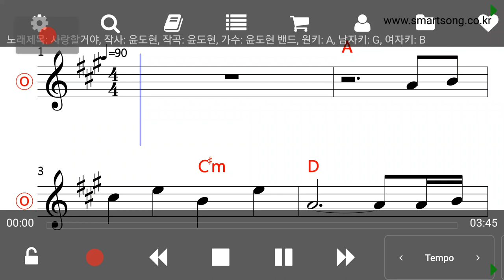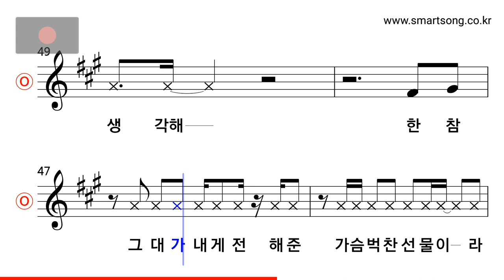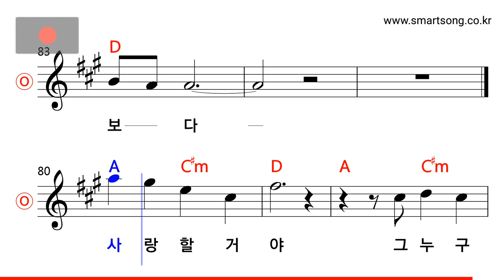윤도현밴드 - 사랑할거야 MR